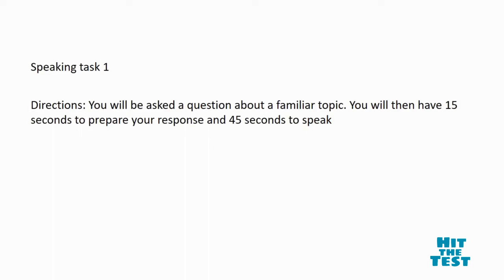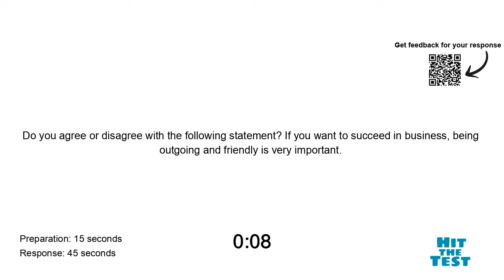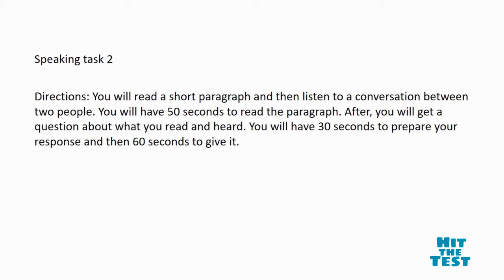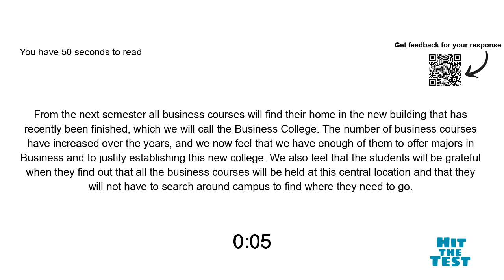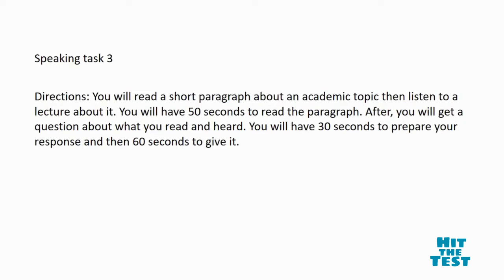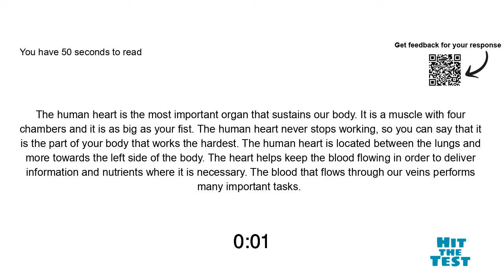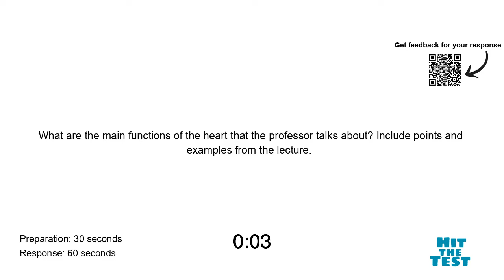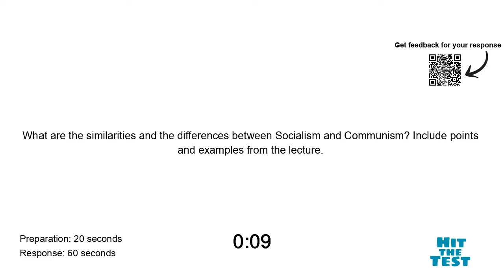TOEFL SPEAKING PRACTICE TEST 28 | NEW (2025)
Free TOEFL practice. We hope this test will help to improve your TOEFL score.